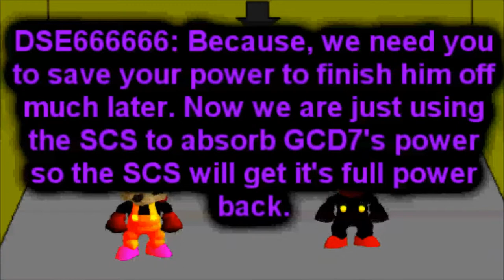GCD6, 7OYY and the SCS Part 4: GCD7 vs 7OYY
In this part of GCD6, 7OYY and the SCS, I will have to fight my counter part, 7OYY!!  To find out who wins watch this video! Plus, there is a suprizing ending to this part so be sure to watch!